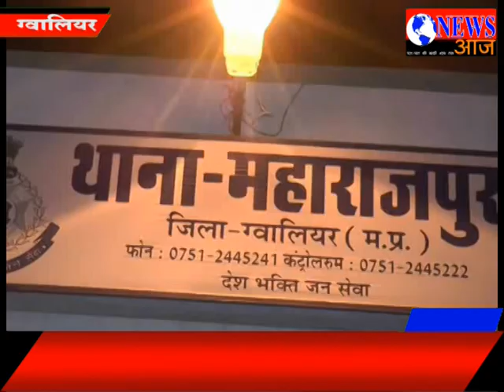20 हजार का फरार ईनामी बदमाष पुलिस के हत्थे चढ़ा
ग्वालियर में इन दिनों गुण्डा पकड़ो अभियान चलाया जा रहा है जिसके चलते कई फरार बदमाष आए दिन पुलिस के हत्थे चढ़ रहे है. ताजा मामले में महाराज पुरा थाना पुलिस ने बीस हजार के इनामी बदमाष को पकड़ने में सफलता हासिल की है जो काफी समय से फरार चल रहा था. हेमू सिकरवार नाम के बदमाष की तलाष मुरैना जिले की पुलिस कर रही थी जिसके उपर हत्या, डकैती, अपहरण जैसे कई संगीन मामले दर्ज है. पुलिस को सुचना मिली थी की हेमू सिकरवार दिला नगर के पास देखा गया है जिसके बाद पुलिस ने घेराबंदी कर उसे दबोच लिया